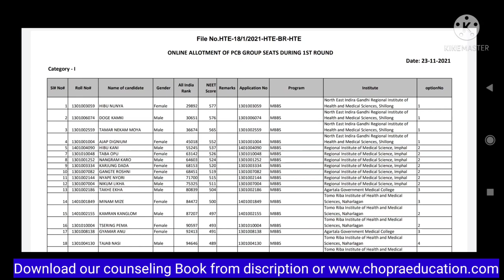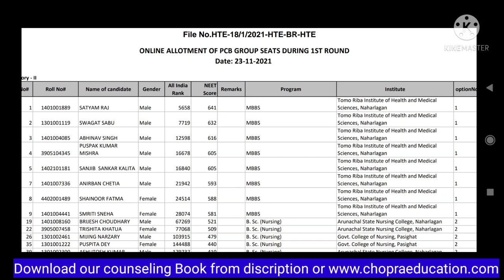State Quota MBBS BDS admission 2021 first round allotment list published !! ये रही Category Cutoff